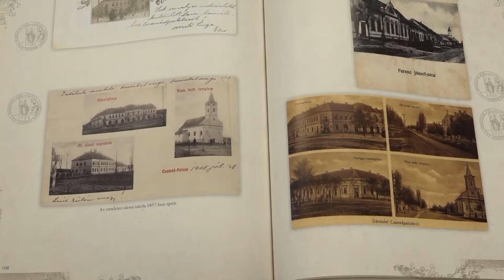Elkészültek az „Emlékezés kútjának” látványtervei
Trianon 100. évfordulója apropóján felállítják Makón az „Emlékezés kútját”. A mementó tervei már elkészültek, ezek szerint 6-7 méter magas lesz, és a Petőfi parkban kap majd helyet.